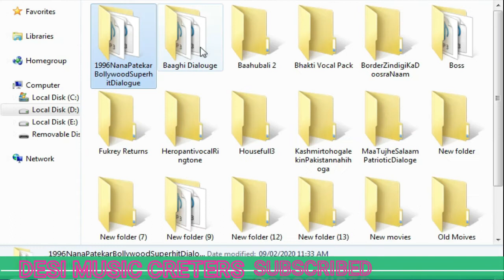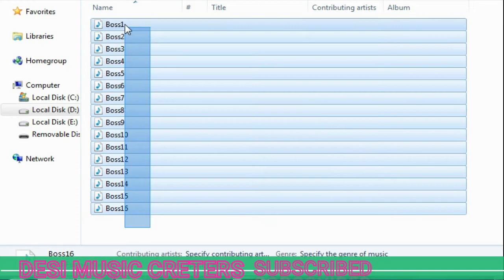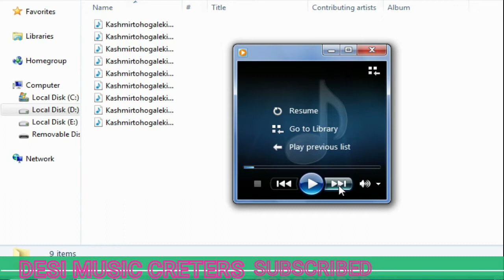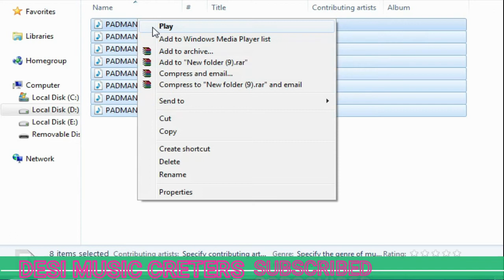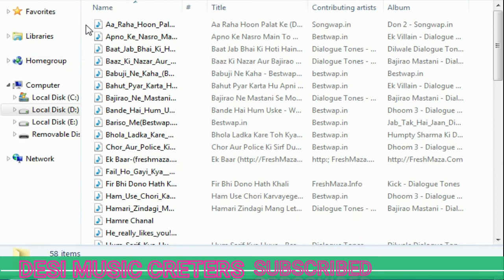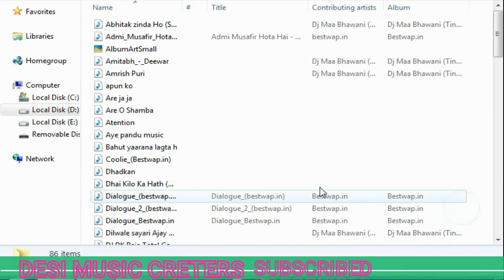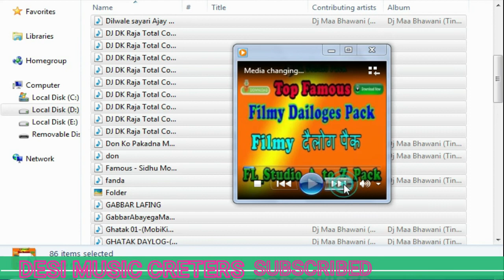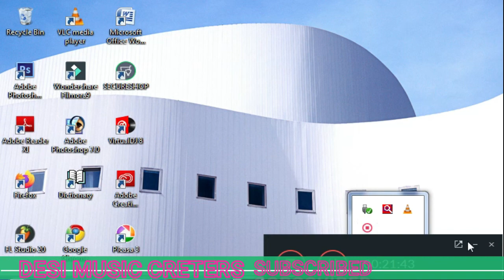Indian Bollywood Best Dialogue Pack & Vocal Pack || Desi Music Creater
My Music production for Mixing Song
Only use Song for Panjabi & Bollywood
video ko Jarur Dekhe video ko skip na Karen video mein password laga hua hai

New sample ke liye comment Karen

Bollywood Best Dialogue Pack, & Vocal Pack

 Audio Credits: DJ DHEERAJ
 vidoe credits: kanhaiya
 audio Mixing: Dj Dheeraj

Tapori Loops 2 Full Beats pack